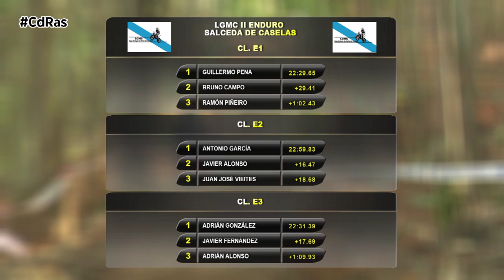II ENDURO DE SALCEDA 2021 LGMC | By CdRas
Salceda de Caselas se convertía esta temporada en la última cita puntuable para la Liga de Enduro organizada por la Liga Galega da Moto de Campo. Una prueba que conseguía reunir a casi 120 participantes y que, a juzgar por las imágenes, se convertía en una de las carreras con mejor entrada de la temporada. Y es que las dos especiales creadas por la organización levantaban una gran expectación entre los aficionados que acudían en masa no sólo al tramo de Salceda sino también al nuevo de Salvaterra.

La segunda edición de este enduro atraída a muchos pilotos llegados desde otros puntos de España, como era el caso de Jordi Figueras o de los hermanos Mascarilla que no dudaban en acudir a la llamada del mejor enduro amateur de toda la geografía nacional.

Los de casa también estaban emocionados por afrontar el final de la temporada en el enduro amateur. Unas pruebas que les han servido para conseguir sus objetivos, por ejemplo, en el campeonato de España.

El II Enduro de Salceda de Caselas al ser el último asalto de la temporada se convertía en juez del certamen, ya que muchas de las coronas se decidían en la cita pontevedresa.

Era el caso de la categoría reina en la que Jorge Paradelo y Carlos Moreiras llegaban separados por escasos 3 puntos. Finalmente ninguno de los dos pudo con Jordi Figueras que era el encargado de llevarse esta prueba, aunque el segundo puesto obtenido por el piloto de O Barco de Valdeorrás le valía para ceñirse la corona de campeón de nuevo.

El podio lo completaba César Sánchez. Carlos Moreiras, que en Salceda era séptimo, tenía que conformarse este año con el subcampeonato.

Óscar Torrado firmaba en Salceda la categoría Open 2 tiempos de la que además se proclamaba campeón esta temporada. Martín Riobóo hacía lo propio en cuatro tiempos, aunque el cetro de campeón se lo llevaba Juan José Mato.

En Open Veteranos carrera para Giovanni Pérez y título para Benito Varela.

En las categorías más amateur, doblete de Guillermo Pena al conseguir carrera y título en E1. Antonio García Cal vencía entre los E2 aunque como campeón se proclamaba Juan José Vieites. En E3 el enduro de Salceda se lo llevaba Adrián González mientras que Adrián Guerreiro se hacía con la corona de rey de la temporada.

Entre los pilotos Máster, carrera para José Luis Conde y título para Luis Miguel Montoya.

Martín Iglesias vencía entre los Sub-21 aunque como campeón se proclamaba Uxío Areán.

Terminamos con los pilotos senior. En dos tiempos Pedro Rodriguez era otro de los que hacía doblete al llevarse carrera y el título. En 4 tiempos. Pedro Fontán reinaba en Salceda mientras que Marcos Rodríguez se proclamaba campeón.

Tras el fin de la Liga de Enduro, le toca ahora el turno al motociclismo amateur más aventurero, que este mismo sábado 27 de noviembre visitará Lalín en una nueva y última entrega del mototurismo de navegación instaurado esta temporada con tanto éxito por la Liga Galega da Moto de Campo.